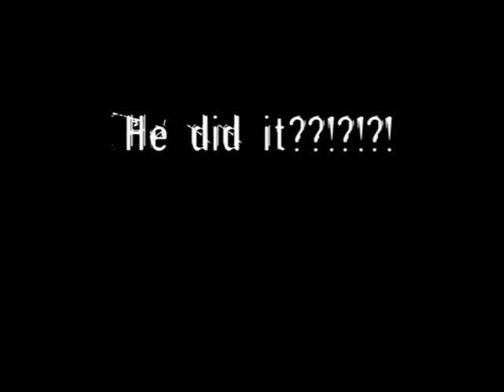Behind the Back Sword Dancers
crazy trick